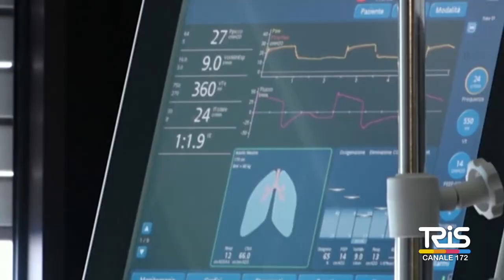Emergenza covid, situazione preoccupante